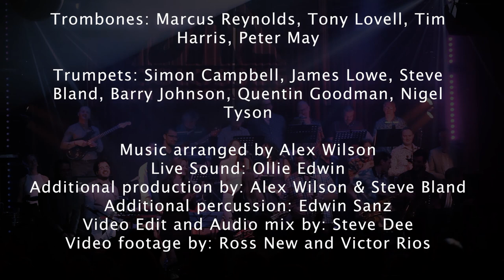Ain't Nobody - Jazz Colossus feat. Alex Wilson, Nolita Golding & Alejandro Martinez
Recorded on 13.03.19 at The Picturedrome, Northampton.